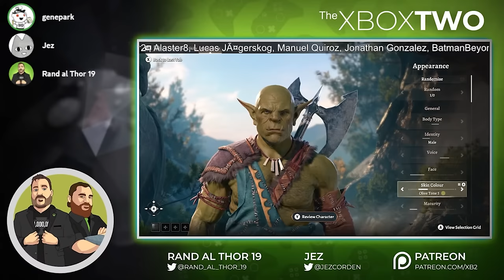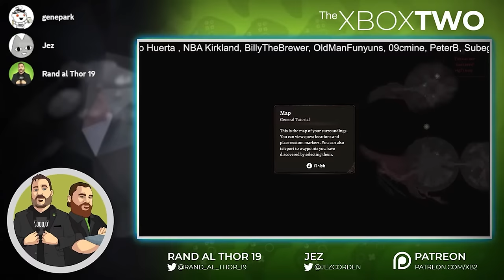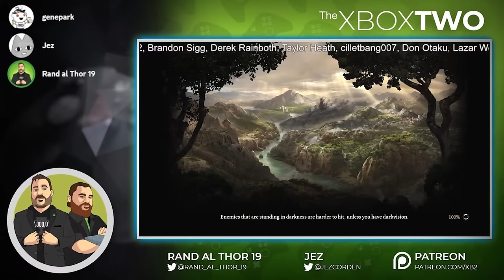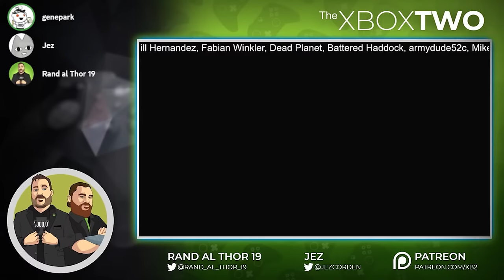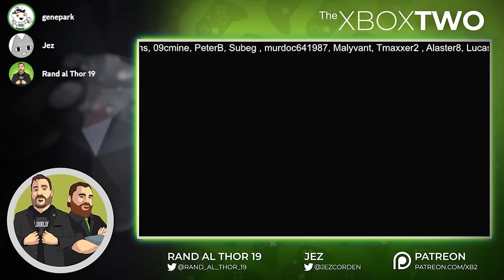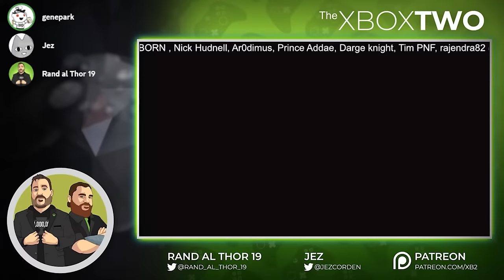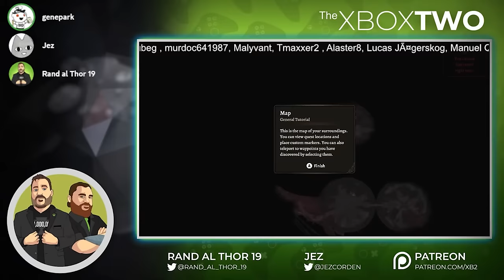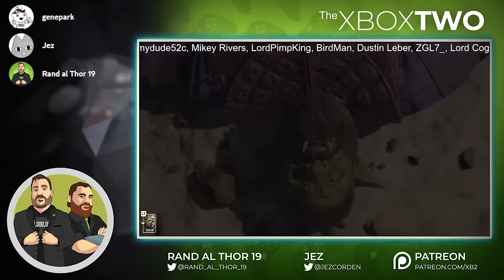XB2+1 (Ep. 13) Talking Xbox and gaming with GENE PARK!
ON THE 19TH DAY OF CHRISTMAS, MY TRUE LOVE GAVE TO ME: GENE PARK IN A PEAR TREE. THE NEXT XBOX TWO PLUS SHOW is HERE! Our next guest is the WaPo GENIUS GENE PARK HIMSELF!